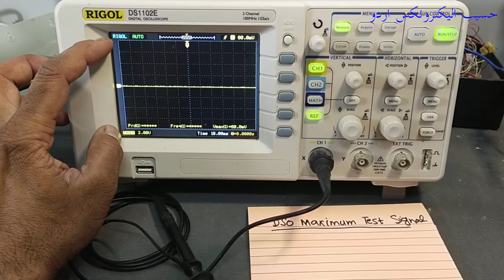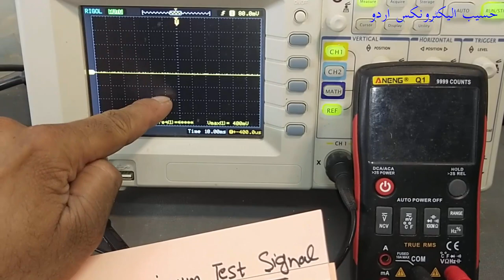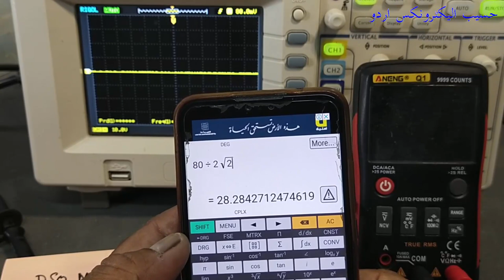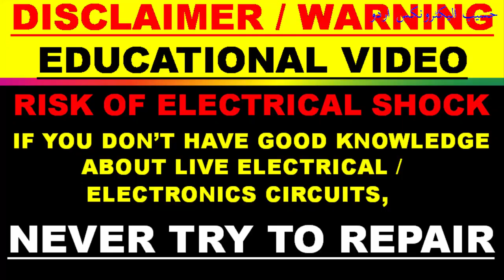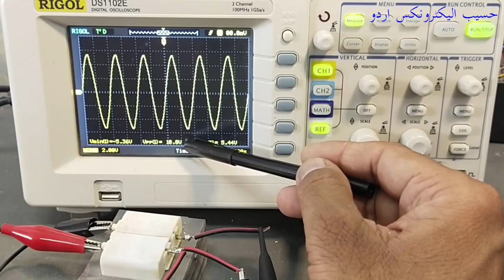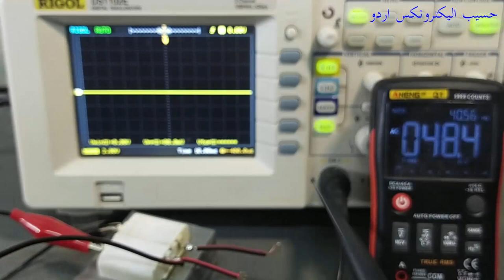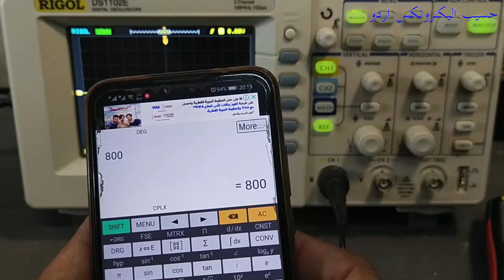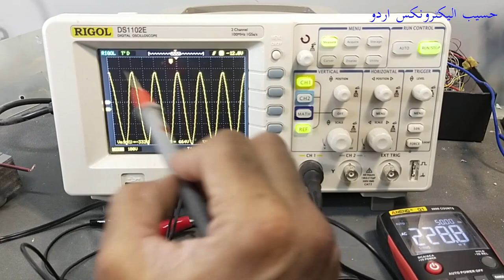{419} Measuring High Voltage With Oscilloscope, What is Maximum Range